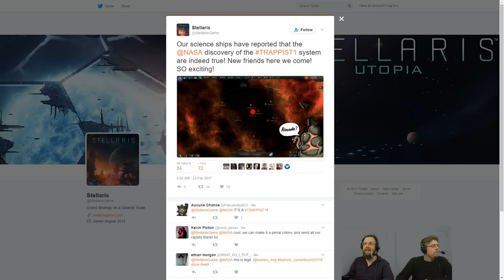Stellaris: Utopia - Starcrossed Starfish - Episode #07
Time to expand our territory, and some of us makes friends (while other eat them)

This is part 1 of 3 of the Feb 23th stream.